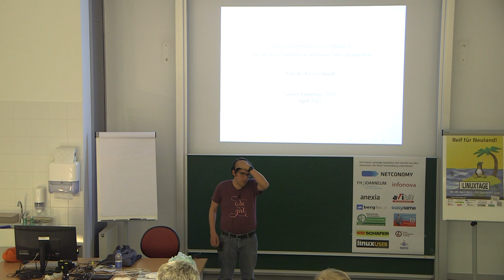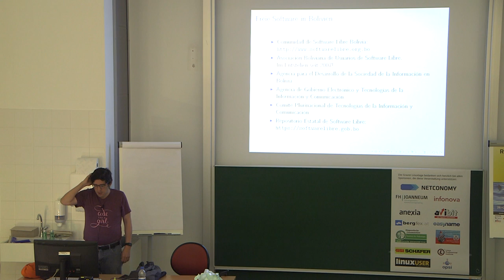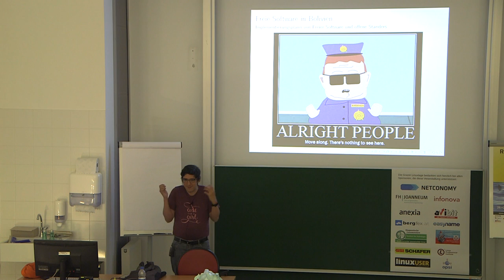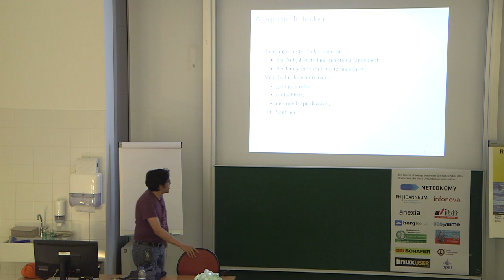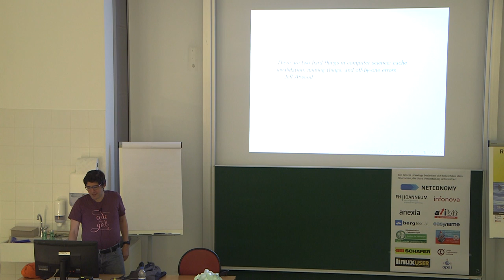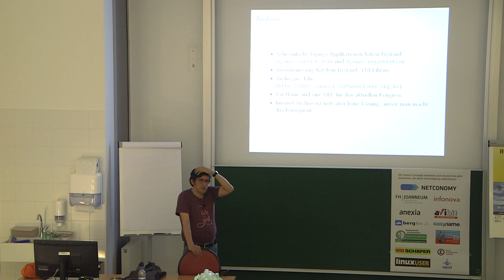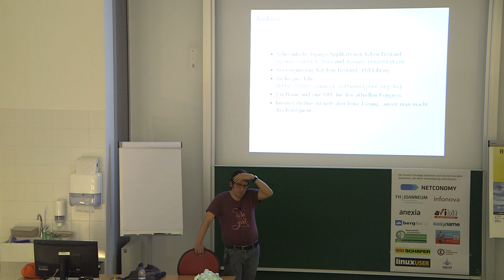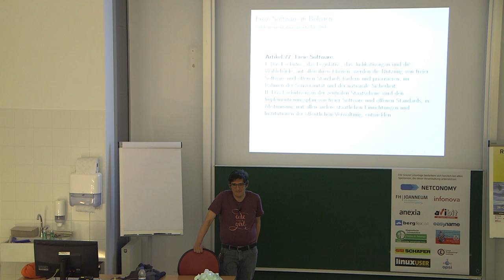Von congreso zu conasol – Ernesto Rico-Schmidt – Grazer Linuxtage 2017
Vortragender:
Ernesto Rico-Schmidt

Titel:
Von congreso zu conasol

Beschreibung:
Wie ein einfaches Django-Projekt für die Verwaltung der Registrierung von Teilnehmern sowie Einreichung und Bewertung von Vorträgen für den nationalen Kongress für Freier Software neun Jahre später wieder belebt wird. Welche Teile noch behalten werden und vor allem welche Überlegungen dahinter stehen.

Der achte bolivianische nationale Kongress für Freie Software fand in La Paz in November 2008 statt. Die Registrierung der Teilnehmer am Kongress sowie die Einreichung und Bewertung von Vorträgen und Workshops wurden damals mit Django verwaltet.

Der siebzehnte Kongress wird in Cochabamba statt finden und eine Weiterentwicklung der Applikation wird zum Einsatz kommen. Dazwischen liegen acht Jahre in denen sich Django sehr viel weiterentwickelt hat.

Der Vortrag besteht aus ein wenig Archäologie des ursprünglichen Django-Projekts, das zum Einsatz kam und einer Übersicht des aktuellen Projekts.

Die Überlegung steht im Vordergrund, welche Teile davon sind heute noch sinnvoll und können bei behalten werden, was kann sinnvollerweise neu integriert werden, und warum setzt man nicht einfach auf eine (fast) fix und fertige Lösung mit Symposium und dem Projekt Pinax.